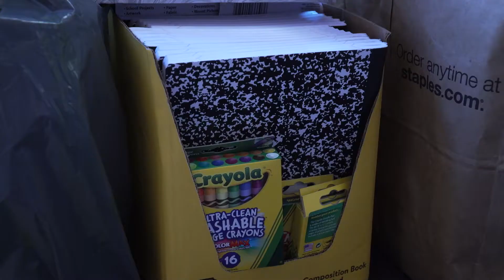Come C Us Serve Memminger Elementary